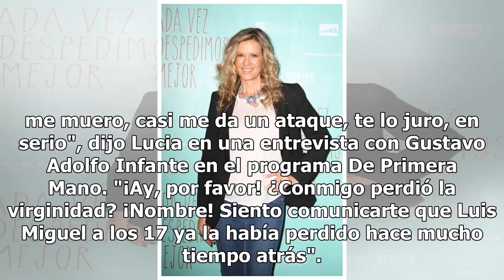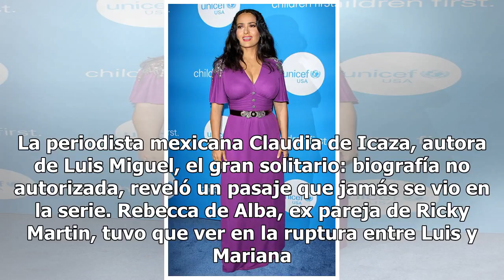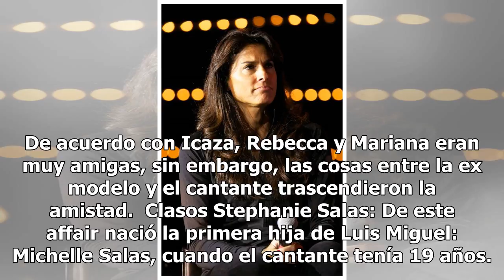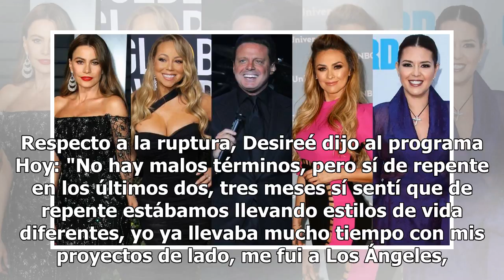Todas y cada una de las 28 mujeres en la vida de Luis Miguel